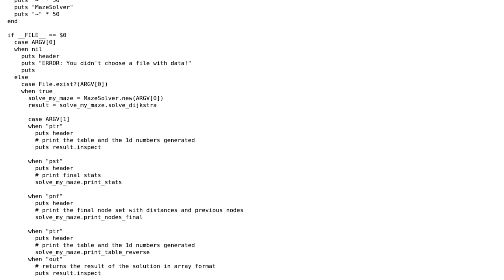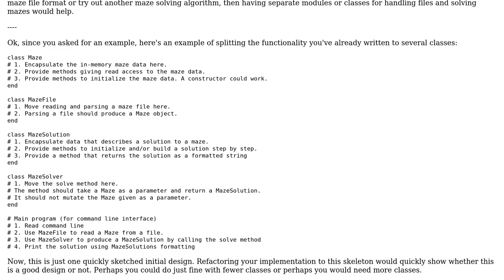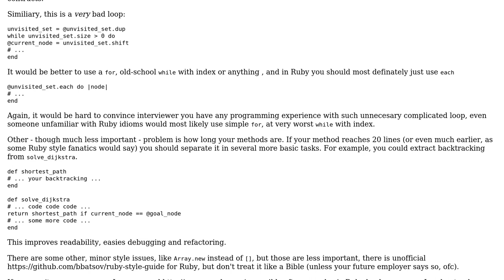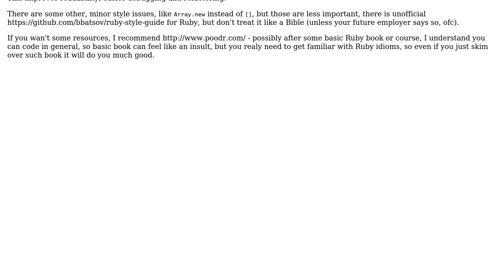Maze solver for 2D matrix in Ruby (2 Solutions!!)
Maze solver for 2D matrix in Ruby

With thanks & praise to God, and with thanks to the many people who have made this project possible! | Content (except music & images) licensed under CC BY-SA | Music | Images & others | With thanks to user Radolino user janos user Borsunho and the Stack Exchange Network Trademarks are property of their respective owners. You are responsible for your own actions.